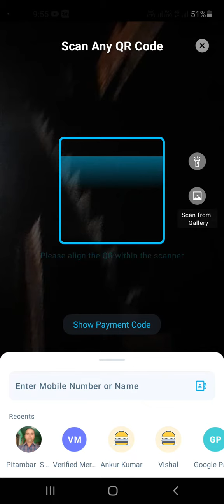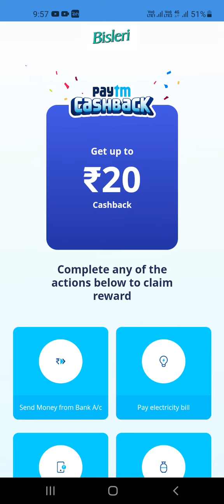Bisleri Club Soda Paytm Cashback 😀 || Bisleri Club Soda Offer Redeem Kaise Kare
Hi 👋
Youtube Family